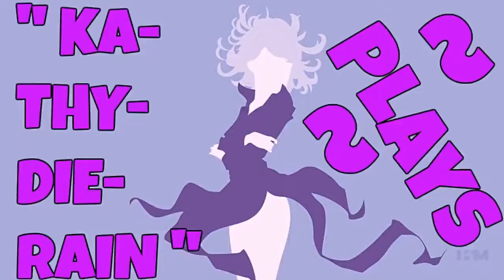Naruto: Ultimate Ninja Heroes 2: The Phantom Fortress Vs Mode Gameplays #20. Of 22. Normal LVL 🔛 👈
" Ka~Thy~Die~Rain " / "  {  KaThyDieRain  }  "
ƘƛƬӇƳ ƦƛƖƝ ᑎᗩᗰᕮ ƤԼƛƳƧ: {Kathy Rain Name Plays} :

" KaThyDieRain Plays - Naruto: Ultimate Ninja Heroes 2: The Phantom Fortress Vs Mode Gameplays #20. Of 22. Normal Difficulty Level = A.K.A   L.V. L   With " Sasuke Uchiha (Curse Mark Mode) VS Orochimaru (The opponent's chakra is temporarily sealed) " On Stage "   Ichiraku Ramen Shop   " 🔛 👈 "

ALL THE STAGES:

Ichiraku Ramen Shop PLAYING ON. 🔛 👈